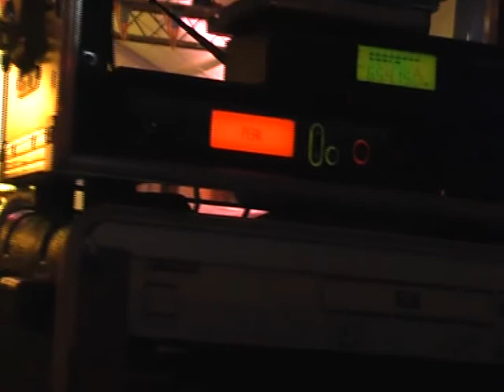The Pyromantics I Wanna Ask You Pretty Baby Tenne 88085 Langenargen 2011 09 02